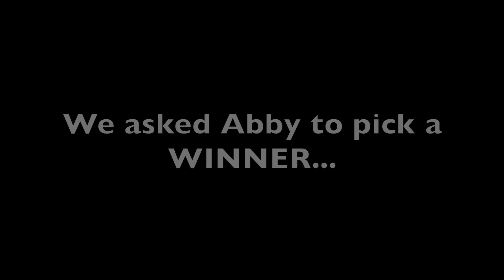ABBY LEE PICKS HER FAVOURITE TWIN...